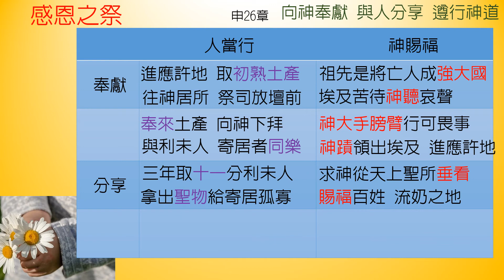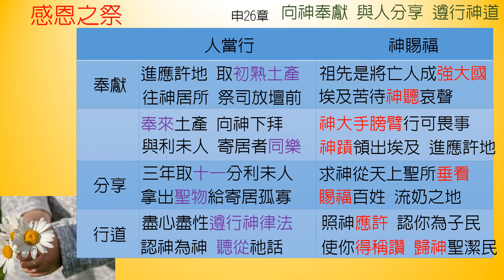申命記-第26章-感恩之祭【聖經之鑰】Deuteronomy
[聖經之鑰] 申命記-第26章 感恩之祭